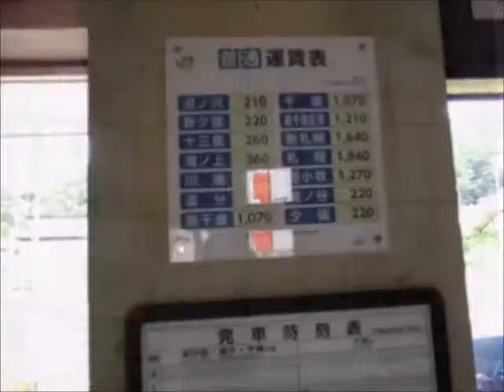夕張 清水沢ダム 清水沢駅 2015 9 6